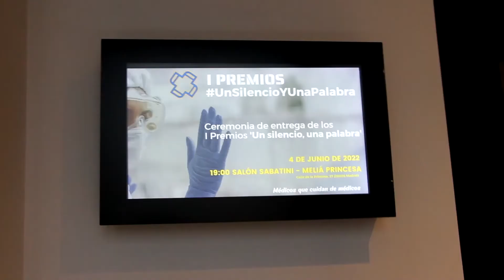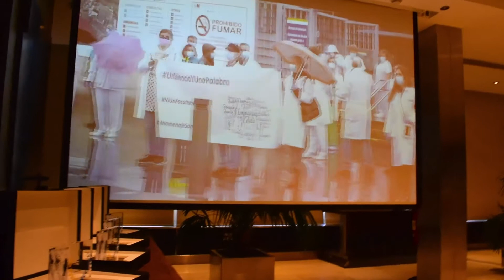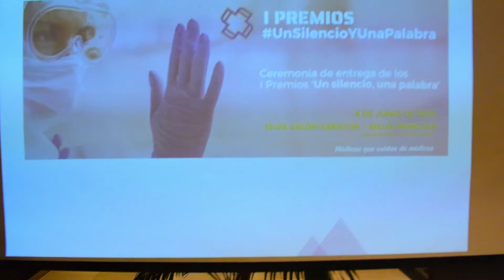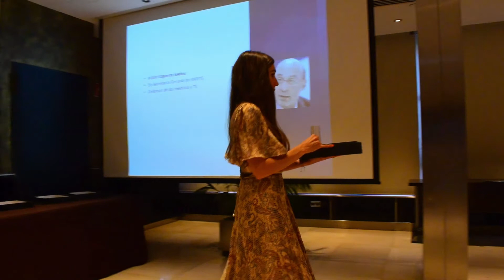AMYTS celebra los I Premios UnSilencioYUnaPalabra || Video resumen